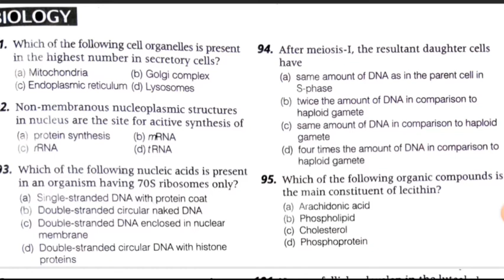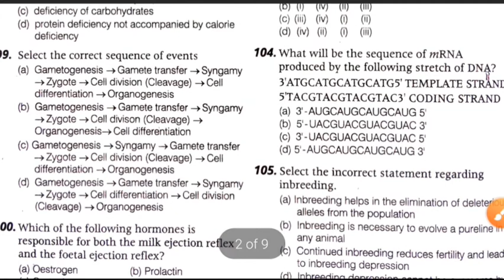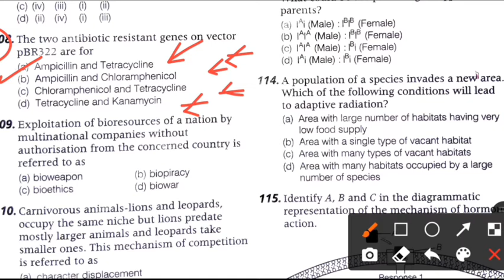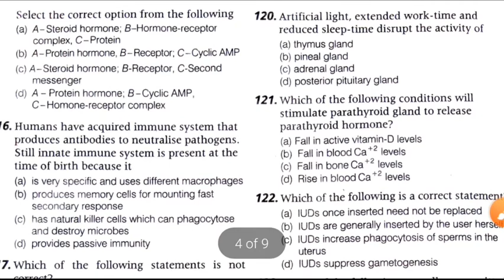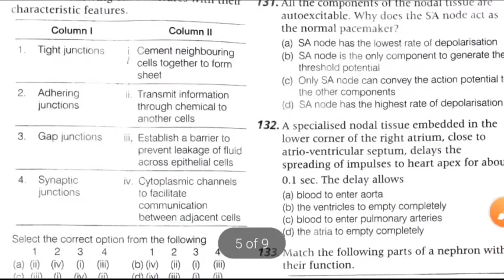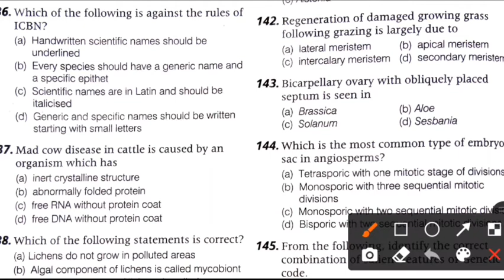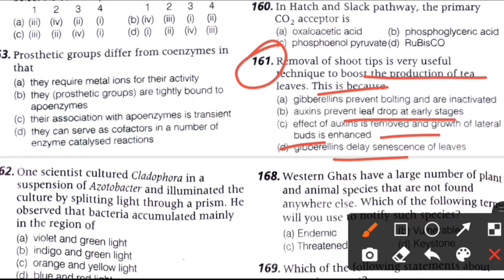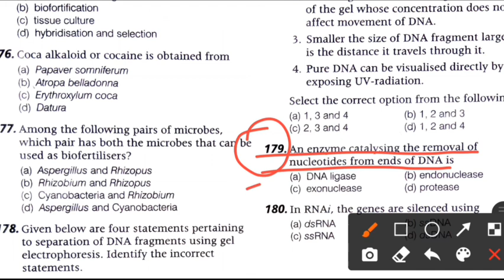NEET(Odisha) 2019 Answer key - Biology || Question Paper with Answers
Hye guys .🖐🖐
In this video I have discussed about neet2019 NEET 2019 Odisha previous year question paper of biology with solution.So please try to watch my full video because it is going to be so useful for you & also for your neetexam.